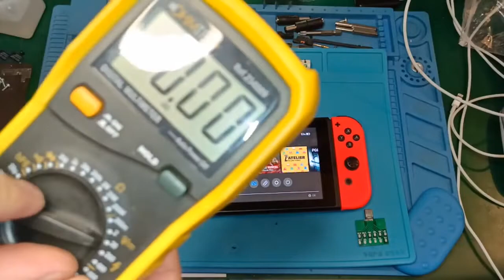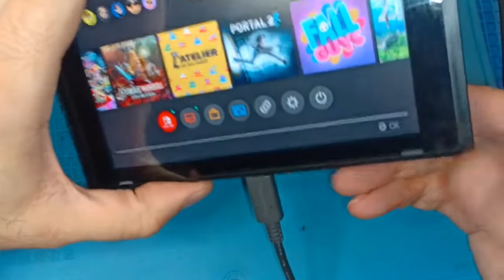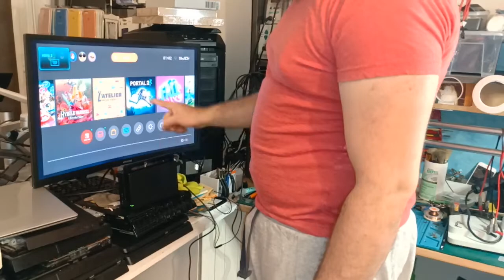Nintendo Switch écran noir sur la tele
Nintendo Switch écran noir sur la tele branché sur le dock ( remplacement USB C )
le remplacement du connecteur USB-C résout le problème d'image avec le dock sur la tv.

vous me trouverais en tapant smartpomme

MATERIEL

Mon tournevis electrique :

Ma pince brucelle :

Un kit tournevis avec tout le necessaire pour faire votre playstation :

Mon tournevis torx T8 securité :

Mini compresseur pour depoussierage console et pc :

Mon trepied ( pour camera et telephone ) :

Chiffon microfibre que j’utilise pour essuyer la lentille du lecteur blu-ray :

Kit Tournevis philips 1.5 + tournevis triwing 2.0 ( pour ouvrire une nintendo switch aussi )

Poire pour depoussierer :

Mon microscope :

Lumiere led de microscope :

Camera microscope pour filmer ou brancher un ecran :

Station air chaud Quick 861DW :

Fer a souder JBC CD-2BQE ( panne T245 ) :

Tapis chauffant pour telephone et tablette :

COMSOMABLE

Pad thermique a decouper :

Pate thermique 3.5g noctua ( meilleure qualité ) :

Pate thermique 4g arctic MX-4 :

Petite bouteille d’isopropanol pour les nettoyage de matteriel electronique :

Bouteille 1L d’isopropanol pour desoxydation ou nettoyage carte mere :

Flux pour de belle soudure :

Flux de soudure avec tresse a dessouder :

Bombe air sec : ( pour depoussierage )

NINTENDO SWITCH

Lecteur de carte SD ( nintendo switch ) :

Bequille nintendo switch :

Lot 2 joysticks nintendo switch :
Slot cartouche nintendo switch :

Slot cartouche nintendo switch lite :